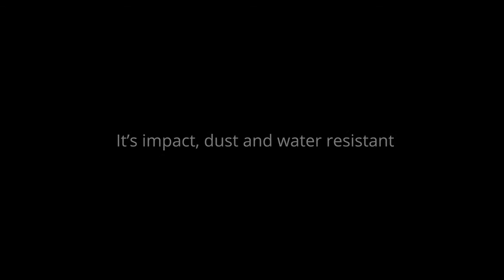SPOT-X SISTEMA SMS SATÉLITE BIDIRECCIONAL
SPOT X ofrece mensajería satelital bidireccional para que pueda mantenerse en contacto con familiares, amigos y colegas siempre que se encuentre fuera del alcance celular. Descubre más información

Incluye comunicación directa con los servicios de Búsqueda y Rescate en caso de una emergencia que ponga en peligro la vida.
SPOT X incluso le proporciona su propio número de teléfono móvil personal para que otros puedan enviarle mensajes directamente desde su teléfono celular u otros dispositivos SMS en cualquier momento.